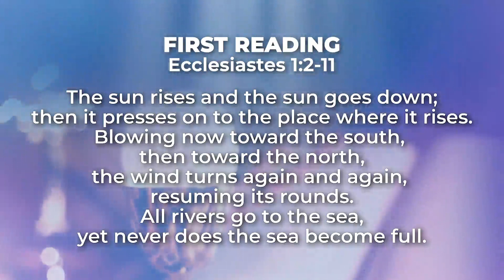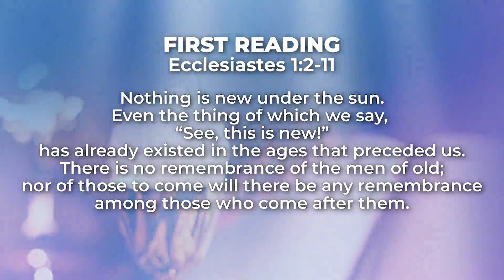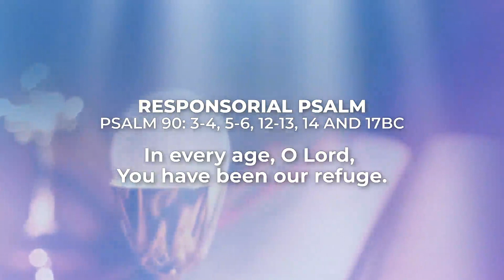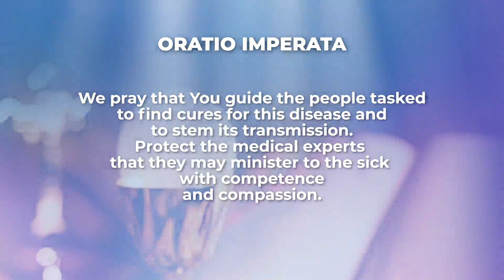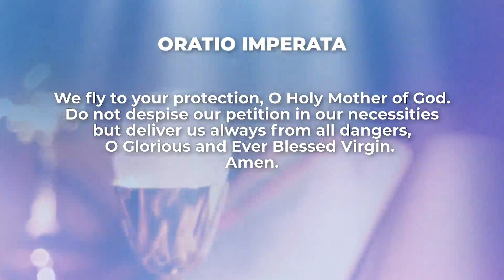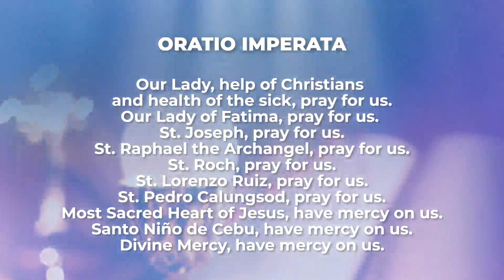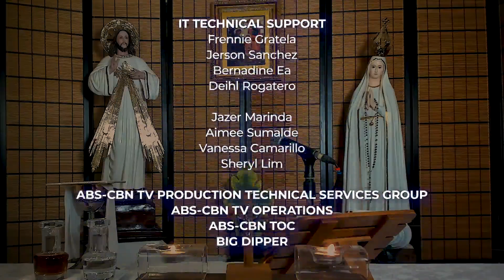Be Sensitive to the Inner Movements of our Prayer Life | September 24, 2020 | Kapamilya Daily Mass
The Gospel of Luke 9:7-9 reminds us the importance of being sensitive with the inner movements of our life. Reflect more about this by watching the Kapamilya Daily Mass today, September 24, 2020, with Father Tito Caluag, author of "Give Thanks and Praise" under ABS-CBN Books.